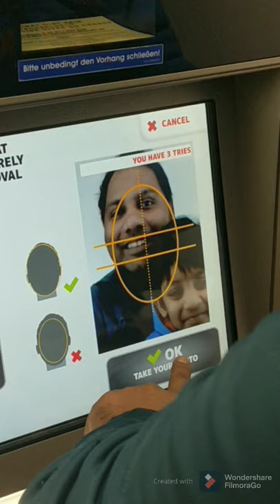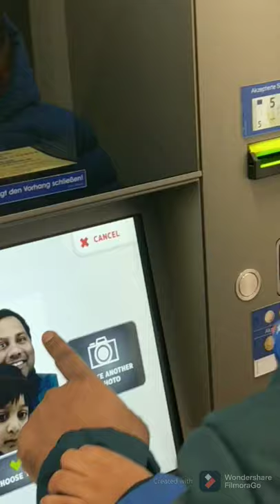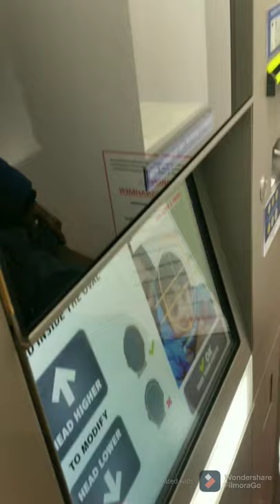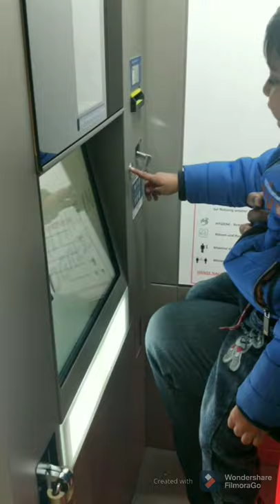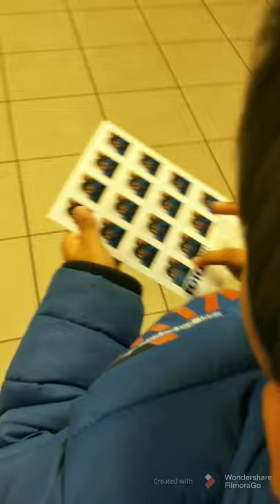Instant Passport Photos in Haco, Germany..ID photo Booth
You want photos urgently for interview or application,Dont worry u can get instant photos from photo booth in various supermarkets in Germany
Hope you find this video useful.pls give comments and any suggestions are appreciated